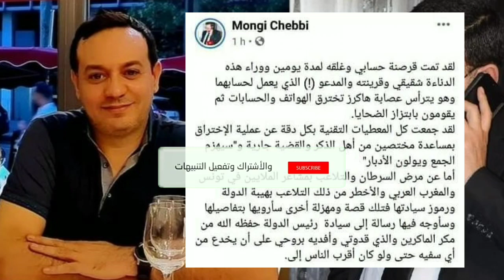ماذا يحدث المنجي الشابي يكشف حقائق صادمة عن أخيه علاء الشابي بسبب المرض وحقائق يخفيها عن الجميع